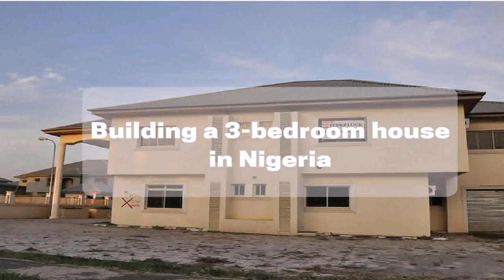3 Bedroom Bungalow House Plans In Nigeria - Gif Maker DaddyGif.com (see description)